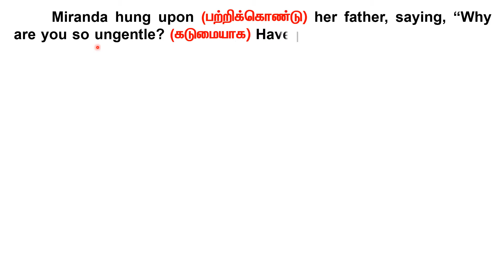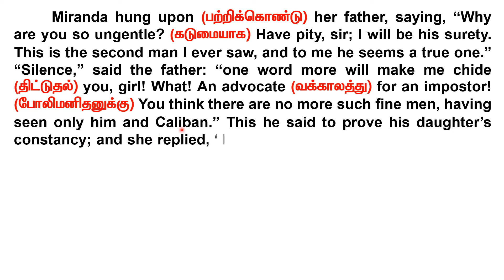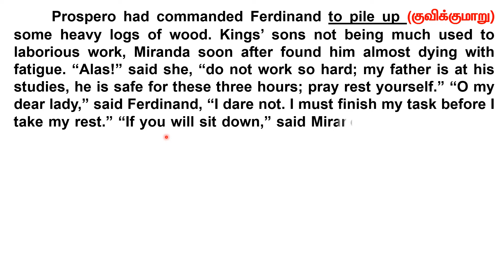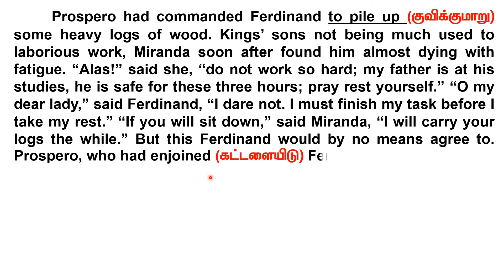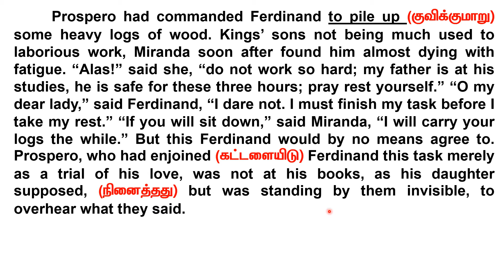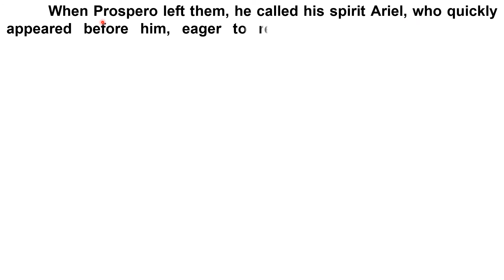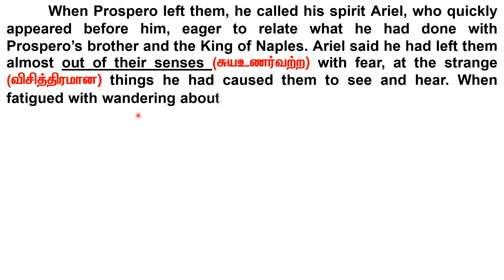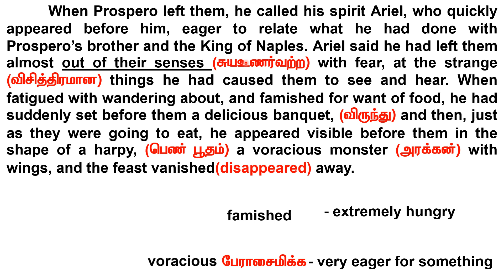Part Four I 10th Standard English Supplementary I The tempest I Explanation in Tamil.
10th Standard,  English Supplementary, The Tempest, Part Four, Explanation in Tamil.,